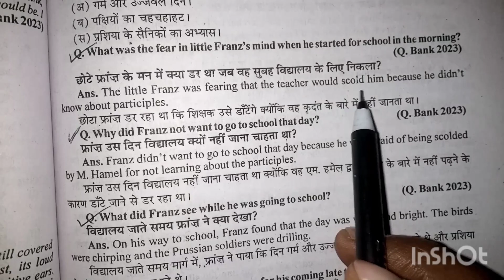What was the fear in little franz's mind when he started for school in the morning ? // sanju teach